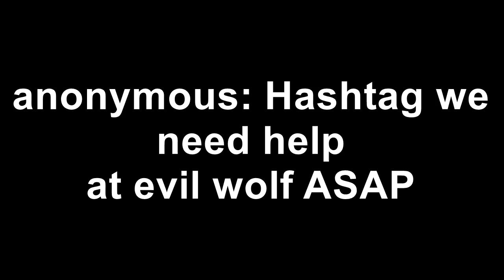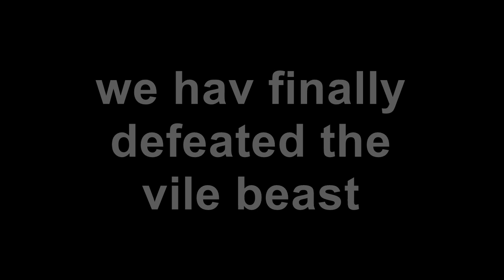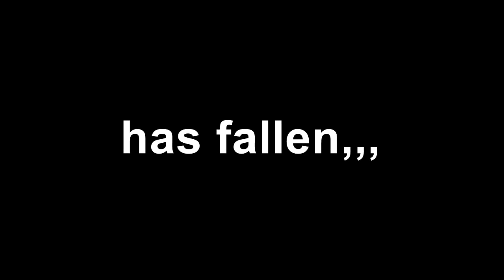Toram online epic rescue